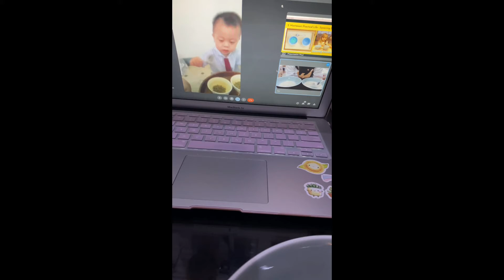Practical Life "Spooning from One Bowl to Another Bowl"